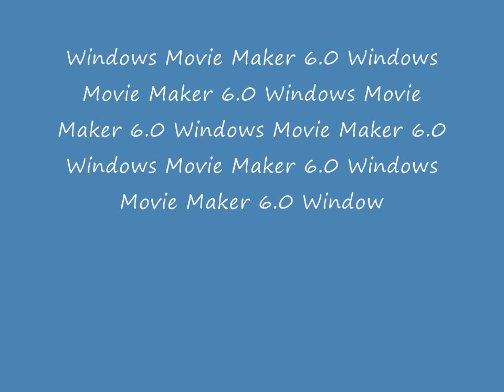Lots of Windows Movie Maker 6.0's